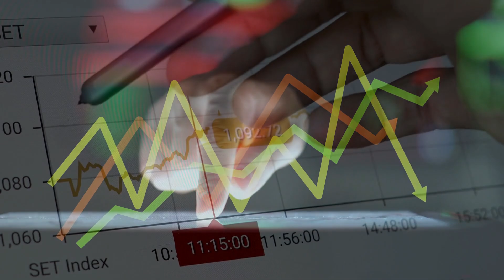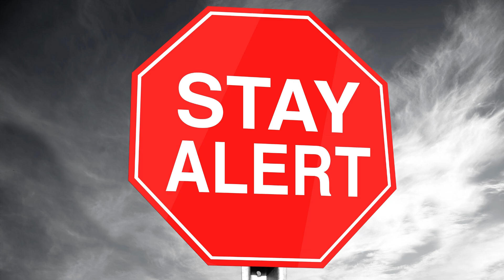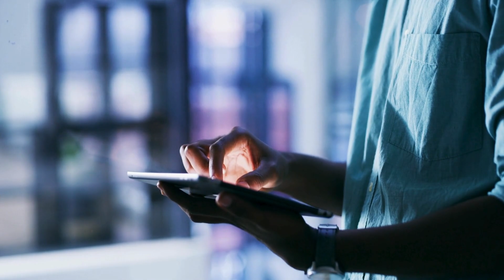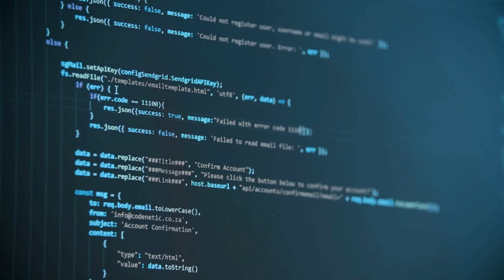"Navigating the AI Horizon: Trends and Transformations in 2024"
"Dive into the Future: Explore the Dynamic AI Trends of 2024 in our comprehensive guide. Uncover the latest breakthroughs, emerging technologies, and transformative shifts that are reshaping the landscape of Artificial Intelligence. From cutting-edge applications to evolving ethical considerations, this exploration is your key to understanding the forefront of AI innovation in the year 2024. Stay ahead, stay informed, and embrace the future with insight#AITrends2024 FutureTech AIInnovation TechTransformations DigitalRevolution EmergingTech AIAdvancements TechTrends FutureInsights ArtificialIntelligence TechInnovation DigitalFuture AIIn2024 TechEvolution InnovationFrontiers from our in-depth analysis of the AI trends shaping the digital era."